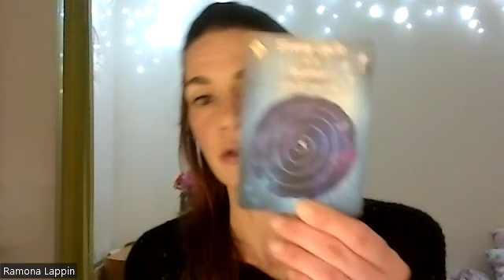COSMIC UPDATE: FROM VICTIM TO HERO! FROM DARKNESS TO LIGHT! OUR FINAL VICTORY IS HERE!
All as you sacrifice your false, separate ego self identity to reclaim and be able to remember and fully merge with your Real Raw True Eternal Authentic God-Self!!

The false, imagined ego self identity, which is a fictional character in the game and has little to do with your True Self, and is based in illusions believing that this reality is real and keeps feeding distorted polarity consciousness, made up by a bunch of algorithms/ programs/ belief systems,  opinions, perceptions based in separation. Is not who you are!

Your True Self is atOne with it all and remembers the big picture.

Please see my Community page for the full transmission of this post.

Eternal Love,
Ramona 💙

MASTER-CLASS: FROM DARKNESS TO LIGHT!

JOIN ME FOR A LIVE ZOOM GROUP CALL MASTER-CLASS & MULTIDIMENSIONAL JOURNEY, supported by a Lightlanguage assisted ACTIVATION, in honor also of St Brigid's Day, on WEDNESDAY the 31ST of JANUARY @ 21:12PM UK TIME.

That's
22:12 PM CET/ Central European Time
15:12 PM CST
16:12 PM EST
13:12 PM PST
8:12 AM Canberra, Australia on Thursday the 1ST OF FEBRUARY!

BRIGID

Gene Wilder: Pure Imagination

Timeless replay of a live Cosmic Update & Activation:

Holy Grail, Trinity, Diamond Heart Grid & Diamond Sun Body Activation

For those who would like to access the  TIMELESS QUANTUM REPLAY of the

MASTER-CLASS: THE DIAMOND AVATAR & SUN GOD/DESS RETURNS!

QUANTUM REPLAY: ASCENDED MASTER CLASS - GROUP CALL P19

Zoom Replay of a 4-hour-long Ascended Master Group Call, including Lightlanguage-assisted activation;

'Activate your Quantum God Self & New Earth Realities' - 54mins

818 & 1118: THE HOLY FAMILY, TRINITY & GRAIL RETURNED!

Enjoy 8 1/2 hours of two Zoom group call replays, including 2 lightlanguage assisted activations!

ASCENDED MASTER CLASSES, MENTORSHIP & GROUP CONTAINER!

Link to more information and sign up to access the different tiers and membership levels (Tier 1 & Tier 2)

DAILY CLEARING & SOURCE SHIELD

FREE Lightlanguage-assisted ACTIVATION on my SoundCloud where you can find many others

I deeply appreciate GRATITUDE DONATIONS if you find my transmissions and Activations of assistance to your journey! They also serve as an energetic exchange in order to maintain energetic balance and help support the channel and ongoing mission work of Cosmic Ascension, helping raise the Collective Consciousness, and supporting the future publication of these transmissions.

They can be sent via

Or

I have also added a new PayPal button for donations which allows card payments without needing to have a PayPal account:

Or

Revolut

Or via

You can use this link for additional Stripe payment options such as Card payments, Apple and Google Pay, as well as it serves as a platform to share my work through:

THANK YOU so much for your support in all-ways 🙏

I DON'T OFFER PRIVATE SESSIONS.

But please note that I may not reply, depending on guidance, or take longer to do so.

All of my transmissions are encoded with Multidimensional Ascension keys and codes that are intended to assist you on your journey and help you purify clear heal balance harmonize upgrade, and activate your whole morphogenetic field and Multi-dimensional DNA